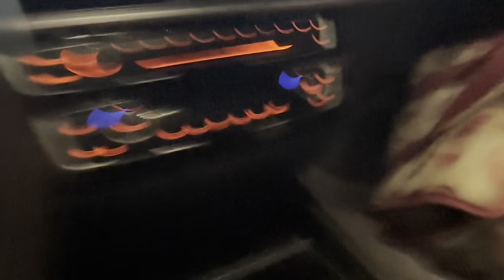Ready Mixed Girl Driver Routine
hello Its lexi here
It’s hard for me to film because it slows me down at work but I will try to be more consistent❤️ let me know what else you guys would like to see 🥹